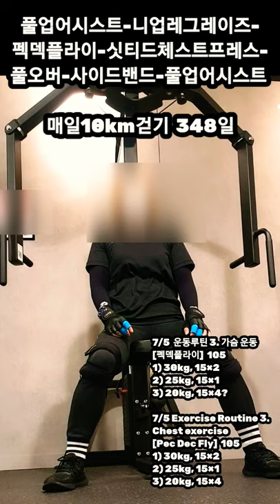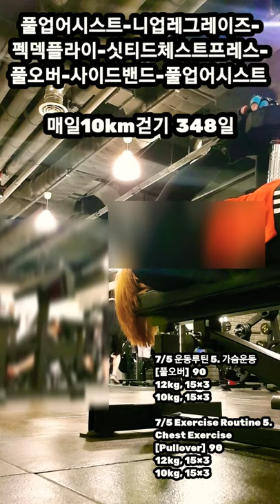[7/5 운동루틴 등,복부, 가슴, 옆구리 운동] Back, exercise, Abdominal exercise, Chest exercise, Side exercise.🙇‍♀️☕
풀업어시스트-니업레그레이즈-
펙덱플라이-싯티드체스트프레스-
풀오버-사이드밴드-풀업어시스트

7/5 운동루틴 1. 등 운동
[풀업어시스트]  45
50kg, 15×3

7/5 Exercise Routine 1.
Back Exercise
[Pull up Assist]  45
50kg, 15×3

7/5 운동루틴2. 복부 운동
[니업레그레이즈]  110
50.30.30

7/5 Exercise Routine 2.
Abdominal exercise
[Knee up Legraise]  110
50.30.30

7/5  운동루틴 3. 가슴 운동
[펙덱플라이]  105
1) 30kg, 15×2
2) 25kg, 15×1
3) 20kg, 15×4

7/5 Exercise Routine 3.
Chest exercise
[Pec Dec Fly]  105
1) 30kg, 15×2
2) 25kg, 15×1
3) 20kg, 15×4

7/5 운동루틴 4. 가슴운동
[싯티드체스트프레스]  136
1) 40kg, 15×3
2) 35kg, 15×3
3) 30kg, 15×3

7/5  Exercise Routine 4.
Chest Exercise
[Seated Chest Press]  135
1) 40kg, 15×3
2) 35kg, 15×3
3) 30kg, 15×3

7/5 운동루틴 5. 가슴운동
[풀오버]  90
12kg, 15×3
10kg, 15×3

7/5 Exercise Routine 5.
Chest Exercise
[Pullover]  90
12kg, 15×3
10kg, 15×3

7/5 운동루틴 6. 옆구리 운동
[사이드밴드]  100
20×3

7/5 Exercise Routine
20×3

7/5 운동루틴 7. 등 운동
[풀업어시스트]  30
50kg, 15×2

7/5 Exercise Routine 7.
Back Exercise
[Pull up Assist]  30
50kg, 15×2